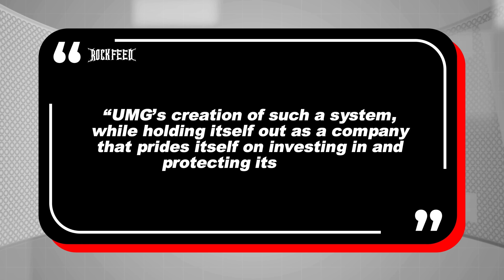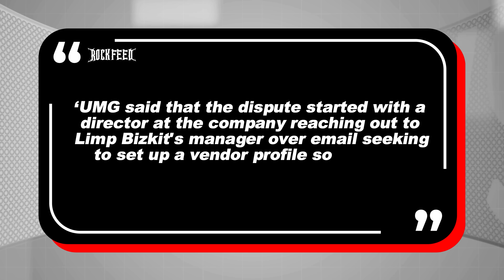Limp Bizkit's $200 Million Lawsuit Gets Even Crazier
Universal Music Group has responded to Limp Bizkit's $200 million lawsuit against them.